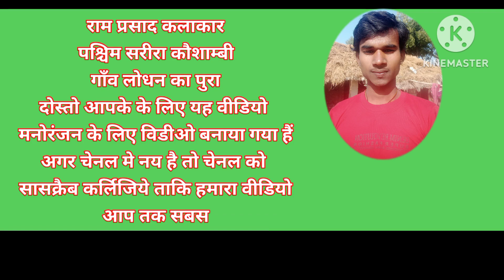ramprasad_ बात केसे करे_ bina dre bat kayde kre _kaysi se bat karne ka tarika _communication skill k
ramprasad_
बात केसे करे_
bina dre bat kayde kre
बात केसे करे बिना_bina dre bat kayse kre
मोटिवेशनल वीडियो
मोटिवेशनल वीडियो स्टेटस
मोटिवेशनल वीडियो सॉन्ग
मोटिवेशनल वीडियो पढ़ाई के लिए
मोटिवेशनल वीडियो status
मोटिवेशनल वीडियो कैसे बनाएं
मोटिवेशनल वीडियो सोनू शर्मा
मोटिवेशनल वीडियो मराठी
मोटिवेशनल वीडियो खान सर
मोटिवेशनल वीडियो इन हिंदी